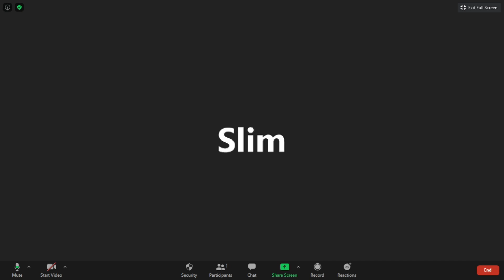The World of Wrestling Podcast Episode 11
Slim reviews the 8/06/20 - 14/07/20 week of wrestling.

Kyle was not able to be here again this week, we hope he will be back soon.